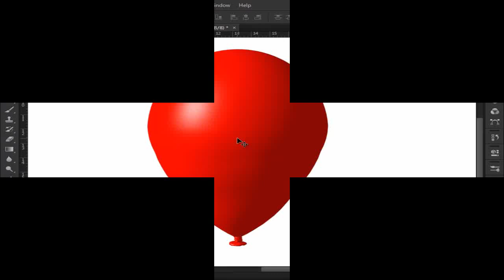تعليم الفوتوشوب Photoshop للمبتدئين الدرس 17 - التعامل مع شريط الأدوات - أداة Pencil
تعلم الفوتوشوب خطوة بخطوة, تعلم الفوتوشوب للمبتدئين, تعلم الفوتوشوب 2015, تعلم الفوتوشوب من الصفر, كورس تعلم الفوتوشوب, تعلم الكتابه على الفوتوشوب, دروس تعلم...
الدرس الأول - كورس تعلم الفوتوشوب خطوة بخطوة للمبتدئين
تعليم فوتوشوب في 90 دقيقه فقط
تعليم الفوتوشوب للمبتدئين .. الدرس الأول .. الجزء الأول شرح الأدوات
دورة Photoshop cs6
شرح تعليم الفوتوشوب للمبتدئين خطوة بخطوة بالتفصيل - دورة فوتوشوب متكاملة
الدرس الاول من دورة تعليم الفوتوشوب للمبتدئين 2017 الحناوى للمعلوميات
الحلقة60: دورة الفوتوشوب 1: | تعلم من مبتدئ حتى الإحتراف بطريقة سهلة | أدوات الفوتوشوب